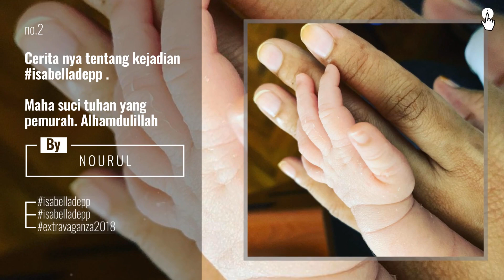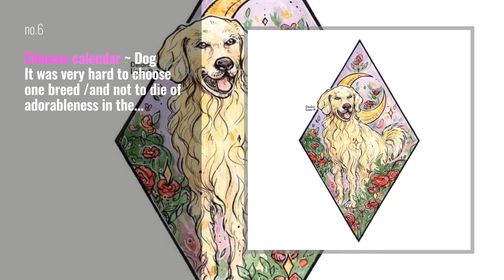Blancpain News: A Chinese New Year under the sign of excellence The new limited edition of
A Chinese New Year under the sign of excellence
The new limited edition of Blancpain's Traditional Chinese Calendar features an engraving of a Rat, the first animal of the Chinese zodiac. Heralding a year of luck and prosperity, the Rat appears in a window at 12 o'clock on the white Grand Feu enamel dial, just above the double (numbers and symbols) hour counter. The ten celestial pillars and five elements appear at 3 o'clock, opposite month and date hands at 9 o’clock, complemented by a leap-month. Serving to determine Chinese lunisolar calendar months, the moon phases are highlighted in a window at 6 o’clock, an iconic feature of Blancpain calendar models.
Finally, a blued steel serpentine hand sweeps around the chapter ring to indicate the date according to the Gregorian calendar governing the associated indications.

Also Watch:
Panerai Watch News: The PaneristiWho of the week is @martintylerwatches with this beautiful capture of the Submersible

LONGINES Watches News: In the true essence of Longines’ sports line, the Conquest V.H.P. brings together high technicality

ROLEX News: For tennis player Caroline Wozniacki, Melbourne is a place close to her heart. This is where, in Rolex

@OMEGA News: MasterChronometer Always get the watch to match the cufflinks. Our OMEGAConstellation in 18K Sedna

MVMT News: The watch to MVMT is absolutely a time-telling piece. It helps encourage to take a beat away from ThisIsDesign